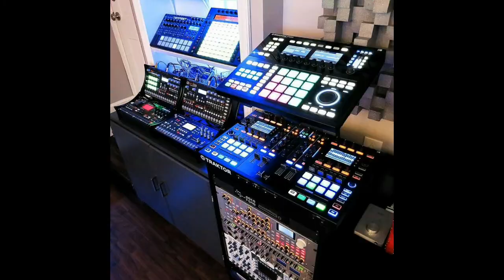Ítalo Disco MegaMix 90's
Flashback, Ítalo Disco MegaMix 90's, Euro e Ítalo Disco, House e suas vertentes, Eletro, Pop, Rock, românticas etc. Agradeço a você por visitar o canal. Compartilhe e ative as notificações clicando no 🔔 logo abaixo.

VIDEO RECOMENDADO (PACK 2021 DJ BAURA)